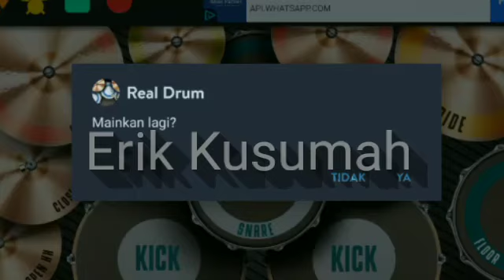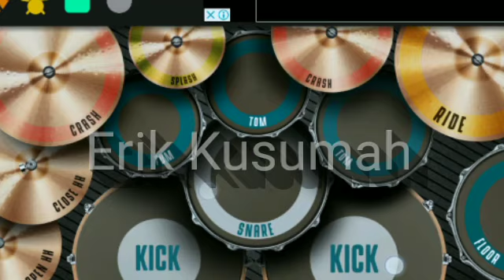Blink 182 Anthem part 2 | Real Drum cover